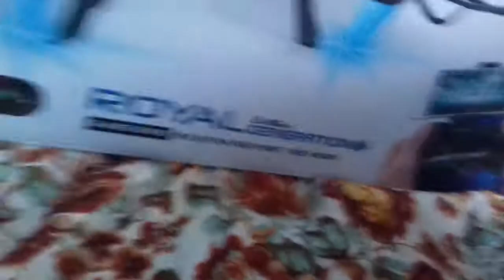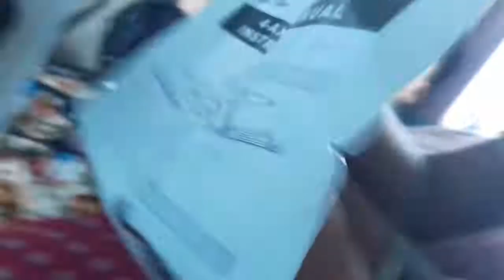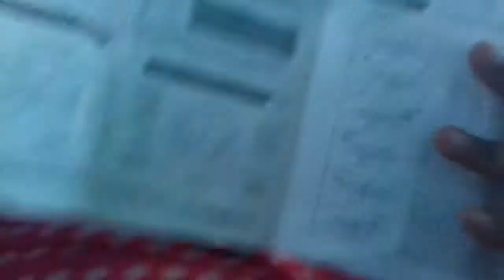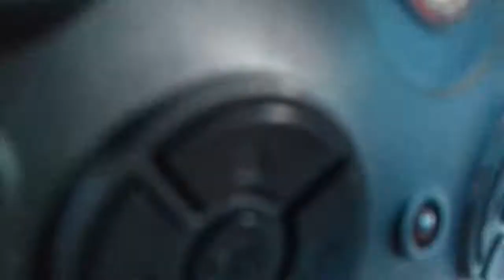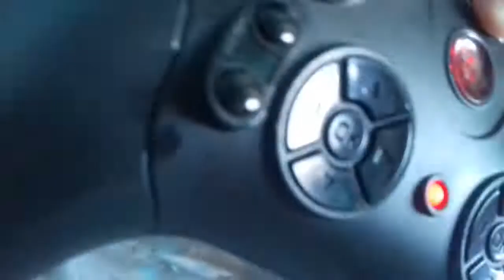Royal generation🚡 quadcopter.